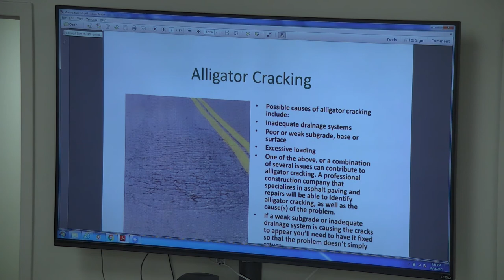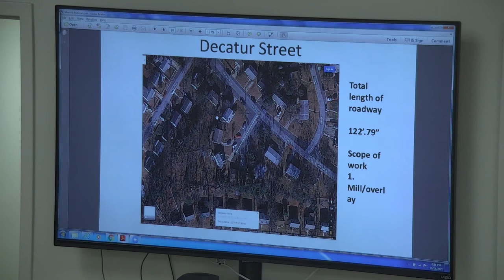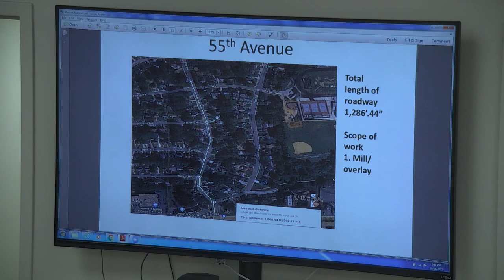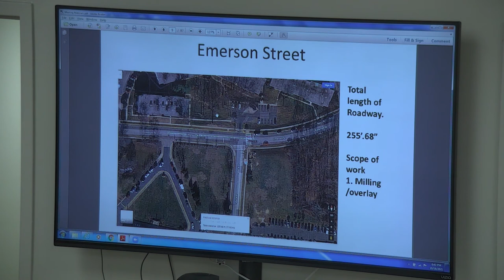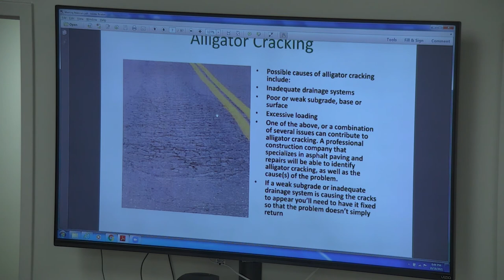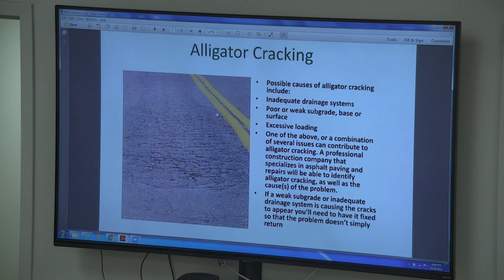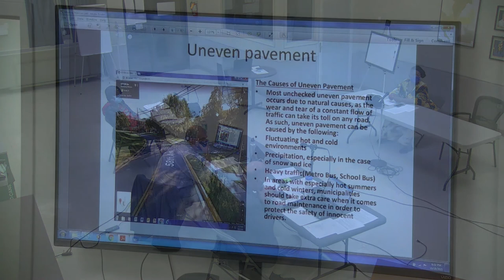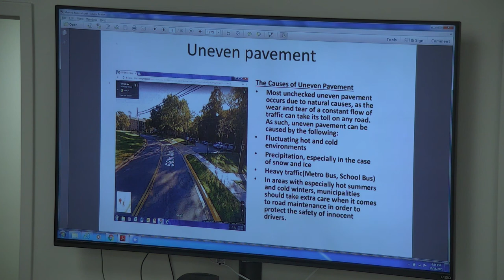Town of Bladensburg Work Session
Town of Bladensburg, MD Work Session October 18, 2021